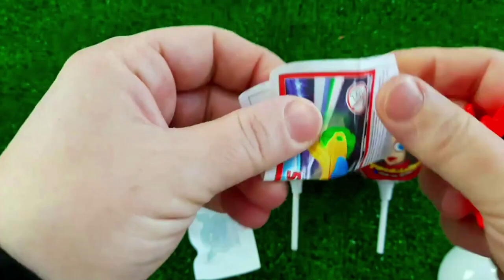Rainbow Satisfying Video | DIY How To Make Lollipop Candy Paw Patrol Fruits Cutting ASMR